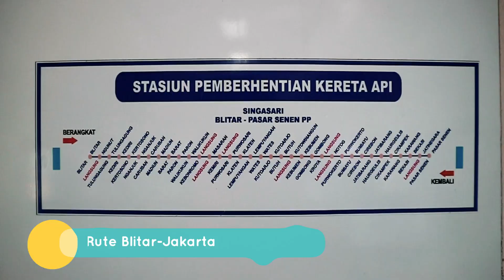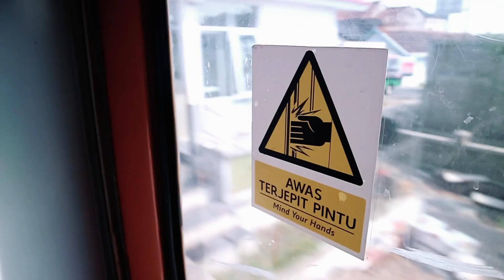SUASANA KERETA EKONOMI SINGOSARI BLITAR-JAKARTA, KEBERANGKATAN DARI ST KEDIRI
Selamat datang di Channel Tutorial Wow.

Tutorial, Tutorial Wow, how to, tips and trick, lifehack, unique, unik, keren, inspiration, education, lifestyle, wow, bagaimana cara, unboxing,